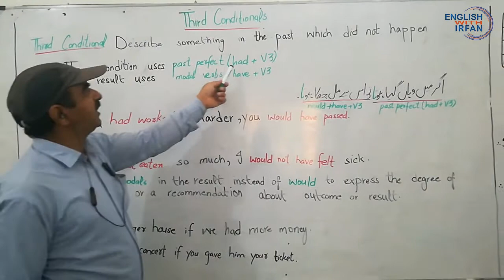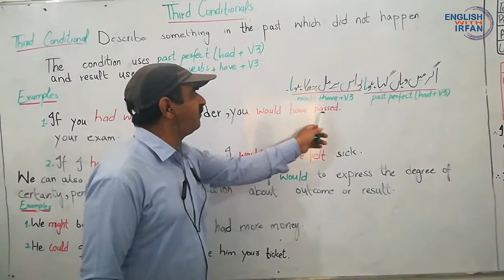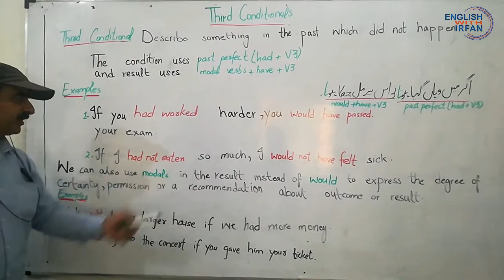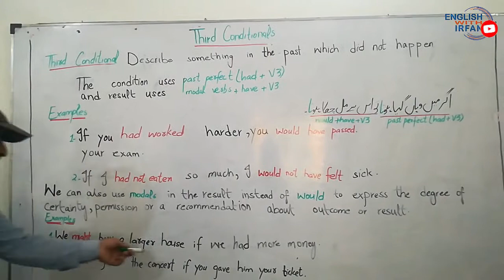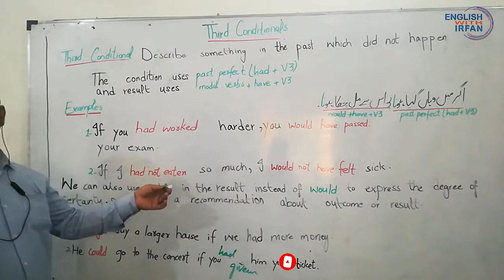3RD CONDITIONALS HAD+V3 ( IF-CLAUSE ) , WOULD+HAVE+V3 ( REWARD CLAUSE ).wmv